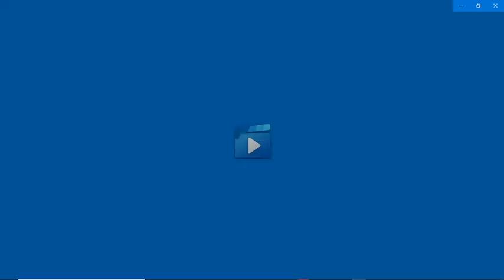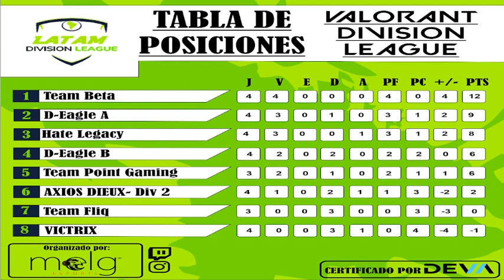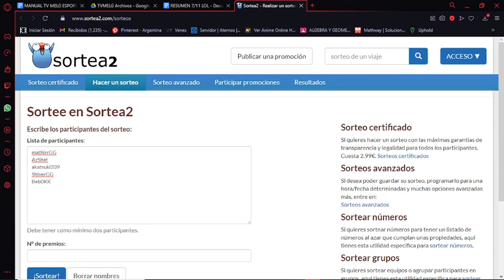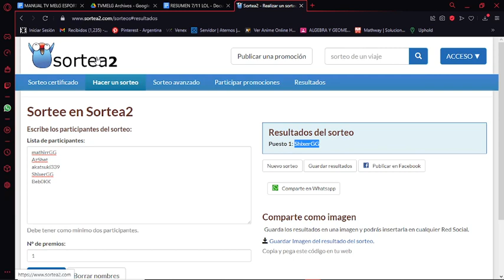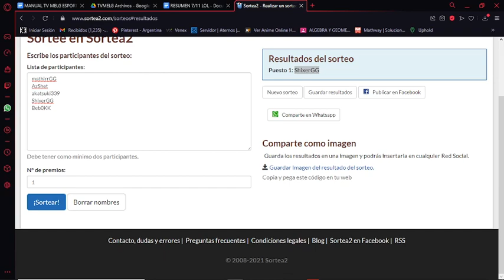TV MELG ESPORTS // Resumen semanal y entrevista a teams